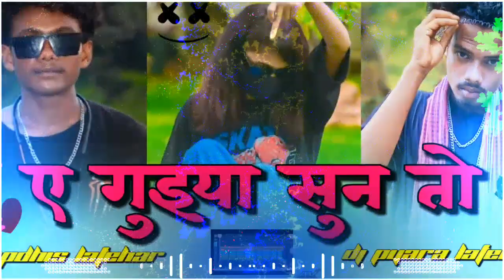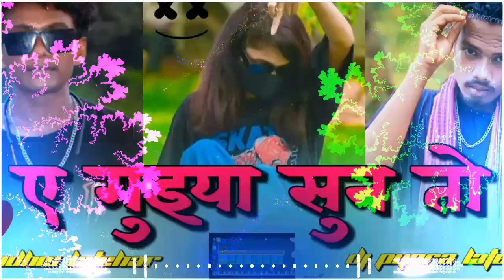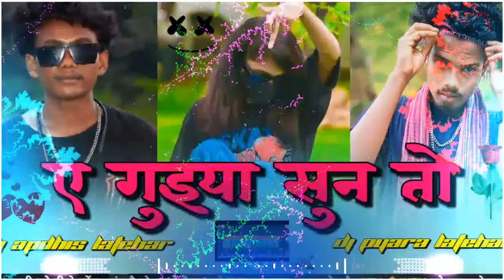ए गुड़िया सुन तो new Nagpuri song jbl Hard full remix song mix Dj Pyara Latehar dj Apdhis Latehar